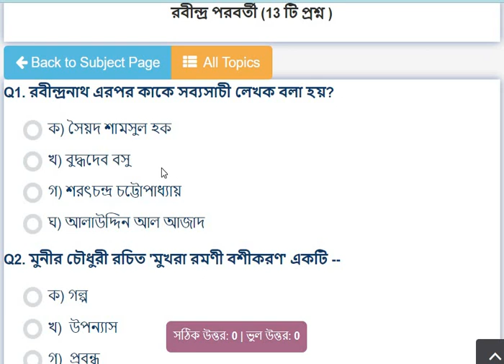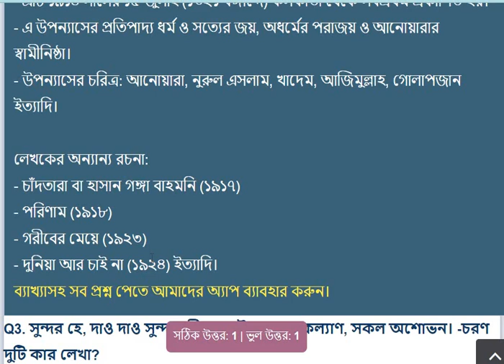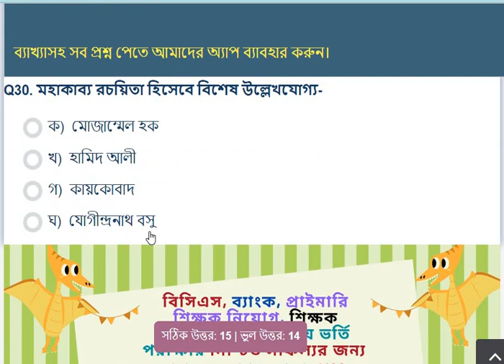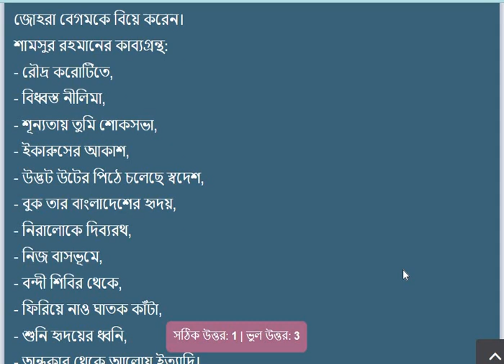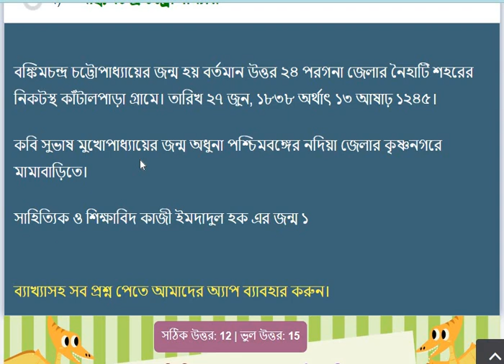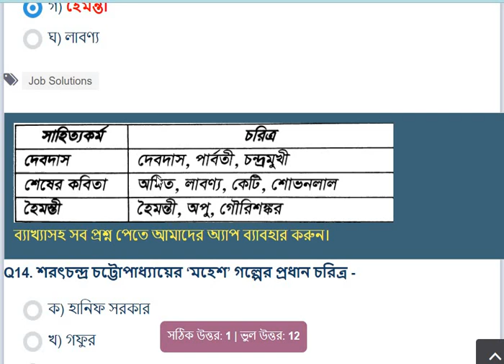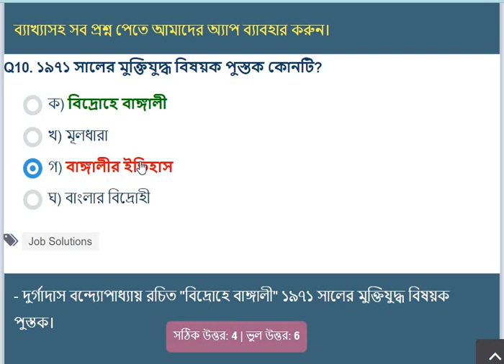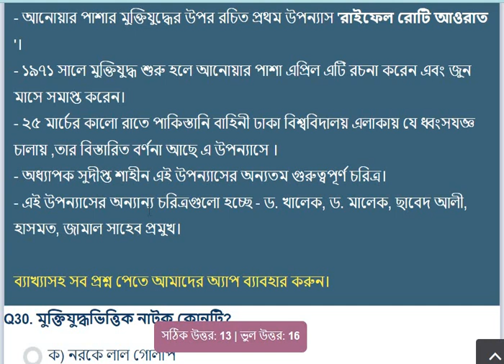Bangla sahitto // বাংলা সাহিত্য জব প্রস্তুতি 2024 (1st part) Dhaka97 Tv / bcs career academy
Wellcome to DHAKA97 TV (BCS CAREER ACADEMY)
DHAKA97 TV (BCS CAREER ACADEMY)

Dhaka97 tv (BCS CAREER ACADEMY)  Facebook  page
like this page everyone  please.